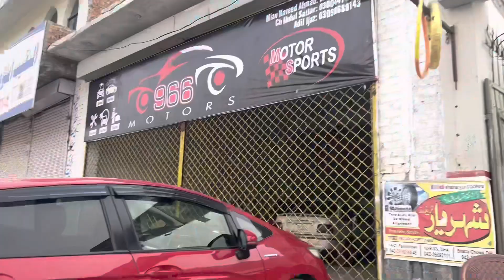V8 Bolan Is In The House 😍 Bolan vs Evo ?? Ek9 Hatchback Series Part 3 | 1/1 Of Pakistan 🇵🇰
For Any Type Of modifications visit AutoHub Motorsports

Insta xaibuu

Insta autohubmotorsports